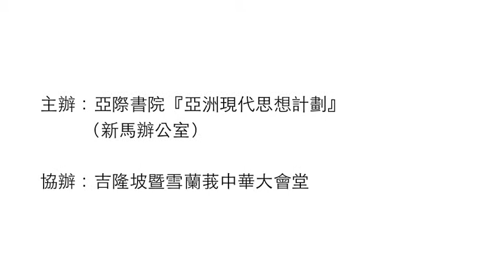戰後70年：日本戰後歷史及批判思想 （池上善彥 主講）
主辦：亞際書院『亞洲現代思想計劃』（新馬辦公室）
協辦：吉隆坡暨雪蘭莪中華大會堂
日期：2015年10月2日（五）8pm
地點：隆雪華堂樓上講堂

簡介：
70年的日本戰後歷史可大致分為三個時期：第一，1945年至1955年，可稱戰後時代；第二，1956年至1990年，經濟起飛的時代，或可稱1955年體制；第三，當代的日本，可稱為後意識形態時期。每個時期都有各自的問題，而各時代的思想家以及群眾運動都嘗試批判性地挖掘和回答這些問題。圍繞這些時代的主要議題，從政治層面上說，是獨立、和平以及民主的結合；從社會層面上看，則是對現代化的質疑；從哲學層次上解讀，則是一種具有反思性的經驗主義。

池上善彥，1956年生。1991年進入《現代思想》雜誌編輯部，1994年開始擔任主編至2010年。近作包括〈戰後日本的小集團運動–打開第三空間的作業〉（2008）、〈自由空間和新的主體〉（2009）、「我們買食鹽」『人間思想』（1号）「戰後民眾運動與文化運動：民眾文化與詩」『人間思想』（2号）「鄉土運動與生態學：民眾與生命」『人間思想』，”New Realism Art as double projects in the Japanese postwar era” in ‘Inter Asia Cultural Studies’ ｢同享作為“大歷史”的認識方式｣『開放時代』(2013)等。 『現代思想之20年』(2012).在擔任《現代思想》主編的十六年間，他不僅在日本的學術思想界主導了貼近歷史與政治社會脈動的新思潮，將跨越不同領域的知識與運動網絡連結起來，同時也在東亞各地（沖繩、首爾、台北、北京、上海等）扮演積極的連帶角色。